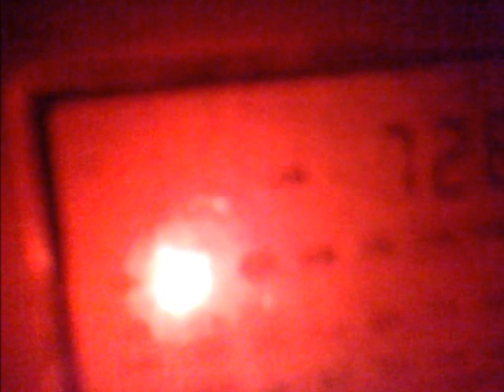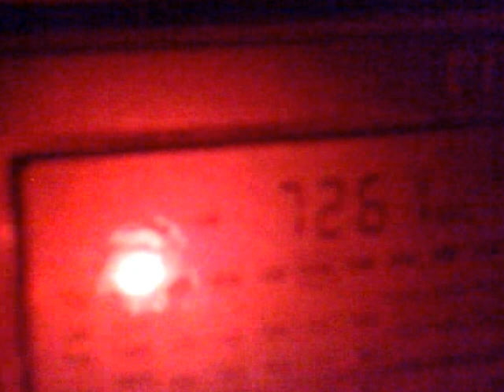DX 7260 kHz - Radio Vanuatu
19:00 UTC - Port Vila, 10 kW, 14084 km.
Received in Moscow region 28.04.24 on Degen 1103 PLL, built-in whip antenna.